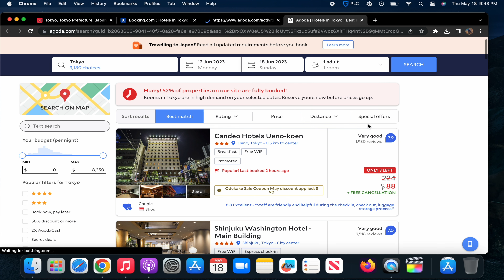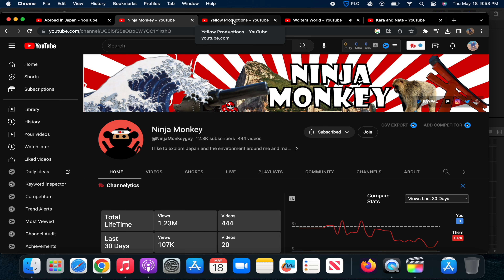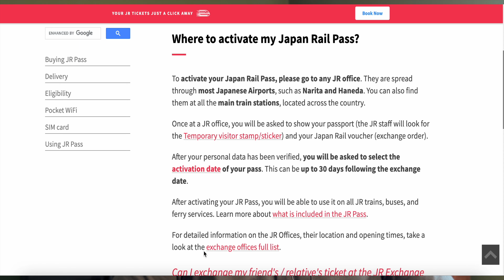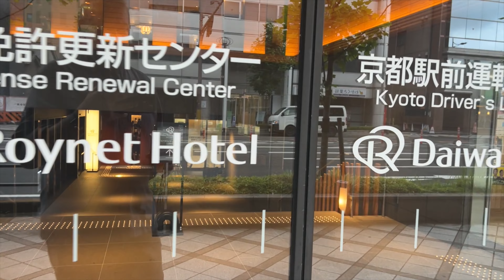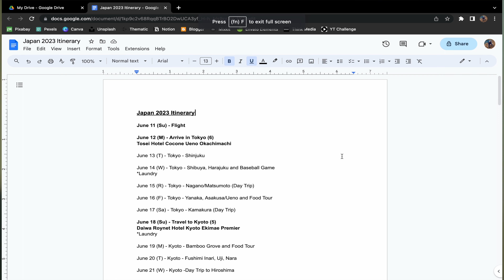Conquering My Fear: Japan's Golden Route Solo Itinerary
A travel itinerary for a 16 day solo trip to Japan.

TABLE OF CONTENTS:
00:00-01:45.   Introduction
01:45-03:58.   Tokyo
03:58-04:56.   Kyoto
04:56-06:15.   Osaka
06:15-06:48.   Final Night
06:48-08:23.   Itinerary

⌨ Tell me where you want to travel to next...

This video uses Envato Elements